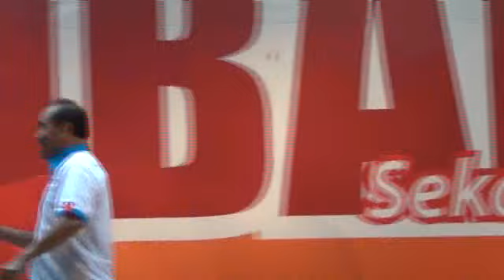Ceramah Pakatan Rakyat Kluang 2013-04-27 Taman Lian Seng 03 Parlimen P160 Johor Bahru Jeneral Rakyat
Ceramah Perdana

'Kluang Catat Sejarah Perubahan Negara !'

27/4/2013 (Sabtu) 8.00 pm

Jalan Tembikai Taman Liang Seng ( Belakang Pasar Taman Lian Seng ), Kluang , Johor.

Yang Hadir :

01 DUN N29 Mahkota Khairul Faizi

02 DUN N28 Mengkibol Tan Hong Bin

03 Parlimen P51 Bukit Gelugur Karpal Singh

04 Parlimen P160 Johor Bahru Jeneral Rakyat Tan Sri Md Hashim Bin Hussein

05 Parlimen P152 Kluang Liew Chin Tong

06 DUN N30 Paloh Shanker A/L Rengganathan

07 Sheik Omar

08 Parlimen P153 Sembrong Onn Abu Bakar

09 Superman Hew Kuan Yau

Pakatan Harapan Rakyat

Ini Kalilah Ubah !